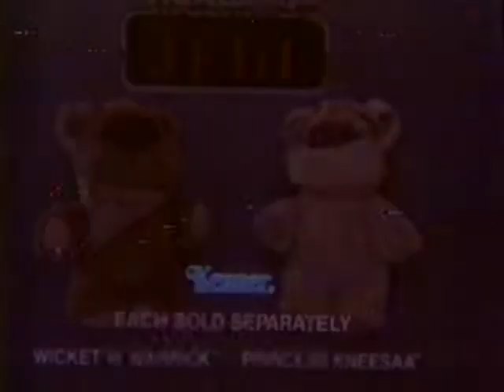1982 Star Wars Ewoks Commercial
Footage captured from an old Betamax video tape using a Sony SL-2710 beta max VCR.